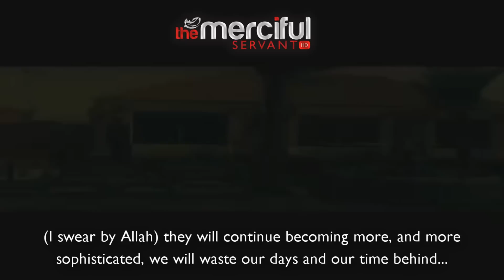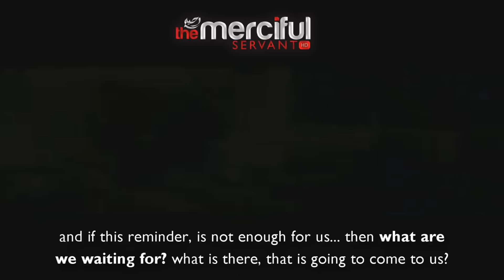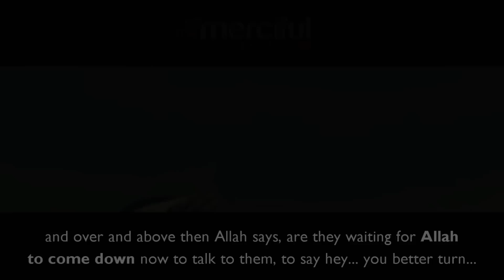The Last Reminder - Mufti Menk ᴴᴰ